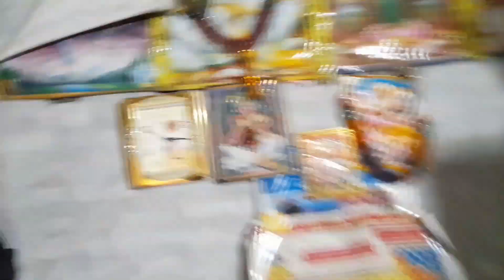Raksha bandhan vlogs || रक्षा बंधन vlogs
Hi guys
I'm laxman. Welcome back to my new vlog.

daily vlogs,raksha bandhan vlog 2022

I hope enjoyed this vlog